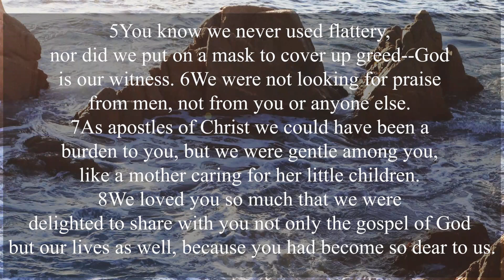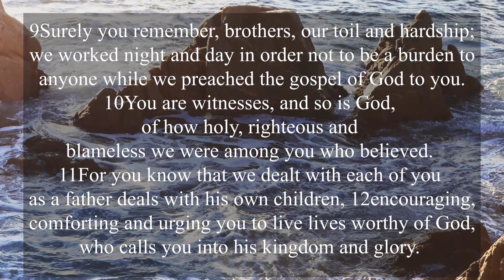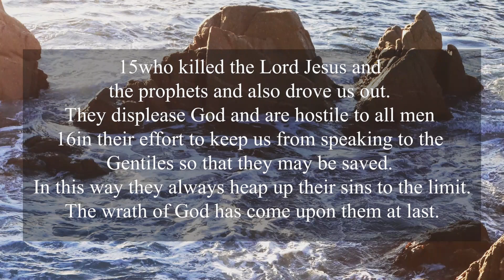"Reminders from a Disciplemaker" 1 Thessalonians 2:1-16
Noel Rathmel  5-3-2020